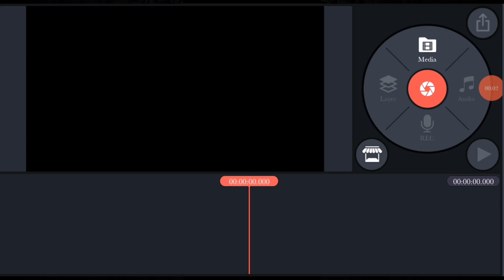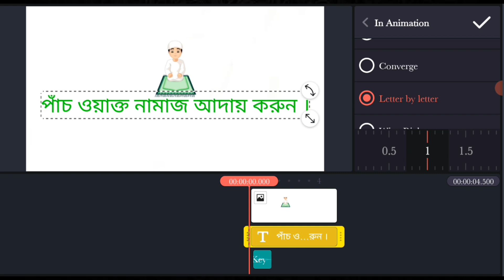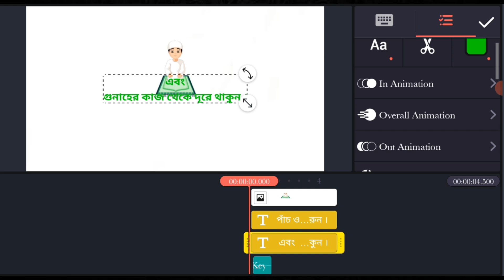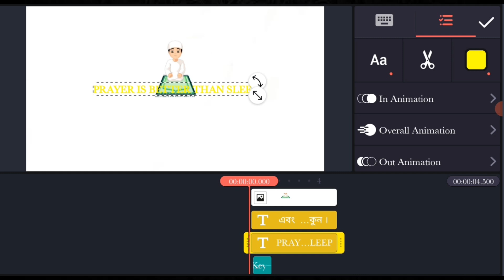PRAYER IS BETTAR THAN SLEEP | পাঁচ ওয়াক্ত নামাজ আদায় করুন এবং গুনাহের কাজ থেকে দূরে থাকুন